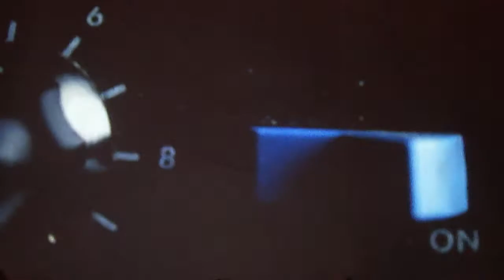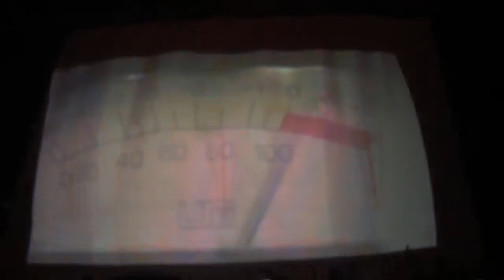Swedish House Mafia @ UMF Brazil 2011, Inicio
Início do set no Ultra Music Festival 2011